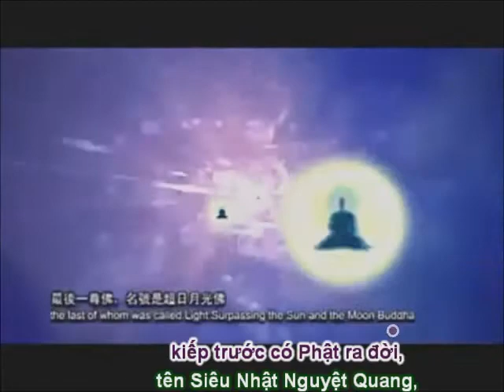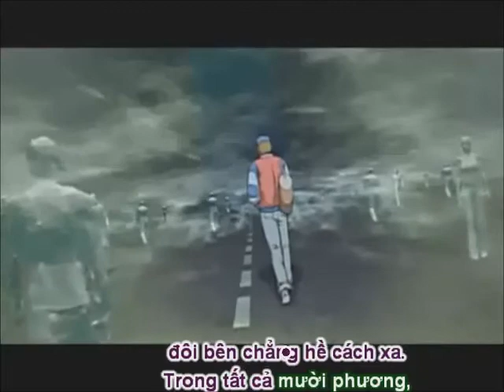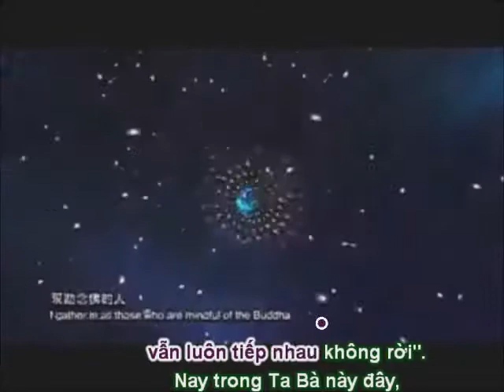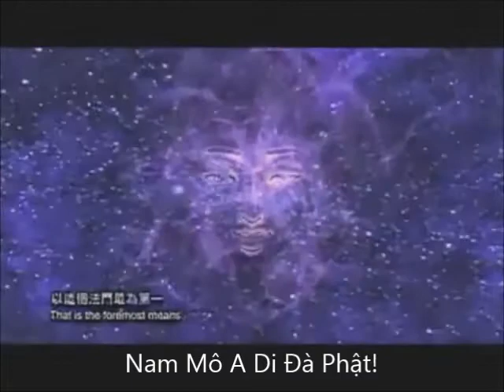[Karaoke] Nhớ Phật Niệm Phật Thấy Phật Vãng Sanh (真的好想你 - Zhen De Hao Xiang Ni)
TRÍCH LỤC KHAI THỊ TRỌNG YẾU CỦA ẤN QUANG ĐẠI SƯ:
Bình sanh tuyệt không tín nguyện, khi lâm chung khó được nhờ sức Phật. Đã nói: ‘Lúc nghiệp lành dữ đồng thời đều hiện’, thì chẳng những câu niệm Phật không hiện không được vãng sanh, dù có hiện cũng không được vãng sanh. Tại sao thế? Vì không phát nguyện vãng sanh, vì không cần Phật tiếp dẫn. Kinh Hoa Nghiêm nói: ‘Giả sử nghiệp ác có hình tướng, mười phương hư không chẳng thể dung chứa.’ Cổ đức bảo: ‘Tâm nghiệp rất nhiều, ngã về mối nặng như người mắc nợ, chủ mạnh kéo đi.’ Nay nghiệp lành dữ đều hiện, bởi không tín nguyện, tất phải bị nghiệp lực lôi cuốn mất sự chủ trương. Thế thì biết, nương cậy sức mình, dù hoặc nghiệp còn một mảy tơ cũng không thoát khỏi sanh tử, lựa là nhiều ư? Niệm Phật đến nhứt tâm mà không tín nguyện, trong vô số người, hoặc may có được một vài kẻ vãng sanh. Rất không nên đem điều ấy giáo hóa làm mất căn lành Tịnh Độ của tất cả chúng sanh đời sau. Vì nếu chỉ nương tự lực niệm cho đến nghiệp dứt tình không, chứng Vô Sanh Nhẫn thì khắp thế gian khó được một đôi người. Nếu như ai nấy đều y theo thuyết này mà tu trì, không chú trọng đến tín nguyện, tất vô lượng chúng sanh sẽ nổi chìm trong biển khổ, bặt nẻo thoát ly, ấy cũng vì một lời nói gây nên tổn hại. Mà người chủ trương thuyết trên kia lại còn nghênh ngang tự đắc cho rằng lời mình rất cao; đâu biết đó là cuồng ngôn làm dứt mất huệ mạng Phật, khiến chúng sanh lầm lạc nghi ngờ! Thương thay!

Pháp môn Tịnh Độ phải xem là đặc biệt, không nên đem sánh với giáo nghĩa thông thường. Ví như đức Phật chẳng mở môn này, chắc trong đời mạt pháp không có ai thoát khỏi đường sanh tử! Bộ Di Đà Yếu Giải của ngài Ngẫu Ích, lý sự đều đến chỗ cực điểm, nếu các hạ y theo đó hành trì, thì ngày kia trên phẩm vị vãng sanh không ai sánh kịp. Người xưa tu hành đều có thể chứng đạo, trái lại người đời nay ít kẻ minh tâm. do bởi căn cơ có thấp kém ư? Hay là do lòng cung kính, khinh mạn khiến nên như thế? Tôi xem nhiều truyện ký, thấy những bậc cao nhân đều trọng kinh tượng như Phật sống, sự kính sợ của các Ngài dù cho tôi trung, con thảo, cũng không thể phưởng phất được một đôi phần. Vì lòng thành kính cùng cực, nên các vị ấy có thể dứt hoặc chứng chơn, vượt thẳng lên cõi thánh. Thử xem một việc Nhị Tổ Thần Quang đứng hầu dưới tuyết, chặt cánh tay cầu pháp tại Thiếu Lâm, cũng đủ thấy lòng thành kính của Ngài dường nào! Người đời nay xem tượng Phật như gỗ đất, kinh Phật như giấy cũ, dù có lòng tin thọ trì, chẳng qua là đọc tụng làu thông nơi đầu mồm mà thôi, có điều thật ích gì đáng bàn luận! Tuy rằng như thế cũng gieo được viễn nhân, nhưng tội khinh lờn thật không thể nghĩ tưởng! Các hạ là bậc luận giỏi học nhiều, khi đề xướng Phật Pháp, xin nhắc nhở điều này, để mọi người cùng được lợi ích. Như thế, pháp môn và chúng sanh sẽ hân hạnh biết bao!
Mượn nhạc: 真的好想你 (Zhen De Hao Xiang Ni)
Ghi lời: Nhớ Phật Niệm Phật Thấy Phật Vãng Sanh
Dựa theo: Đại Thế Chí Bồ Tát Niệm Phật Viên Thông Chương